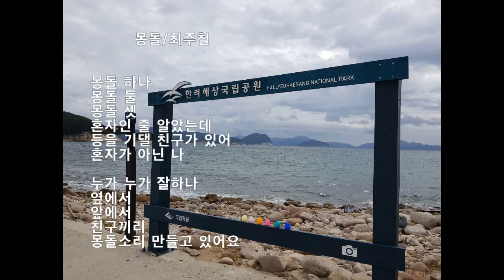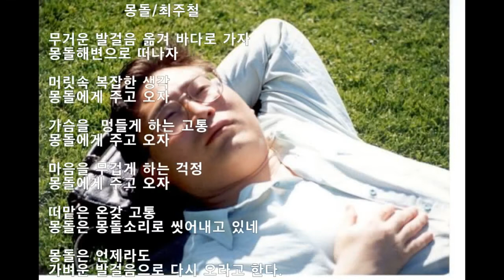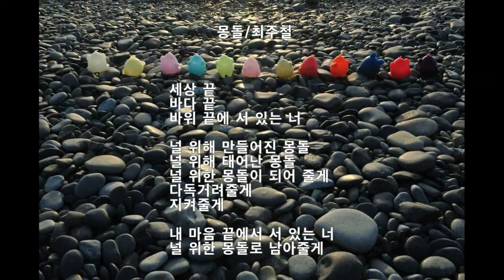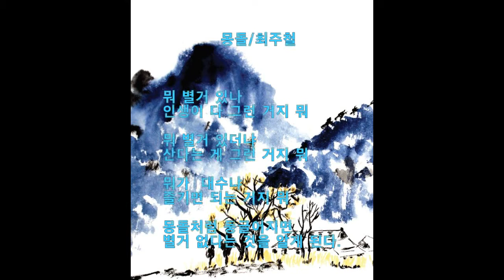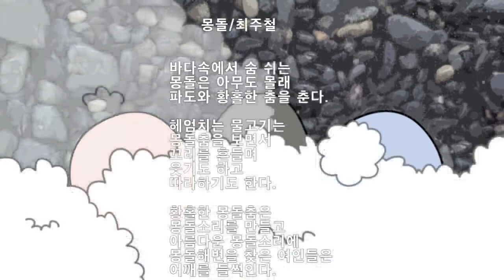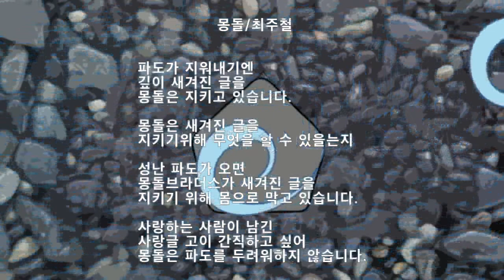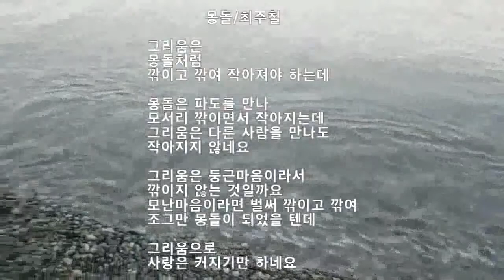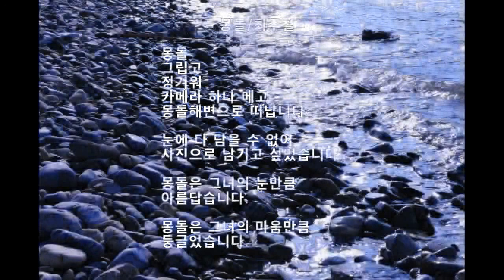2020 05 08 몽돌시,아빠몽돌,아기몽돌,몽돌브라더스,캐릭터굿즈,아트굿즈,캐릭터굿즈,인기굿즈,인기캐릭터,국민캐릭터,그림동화책캐릭터,